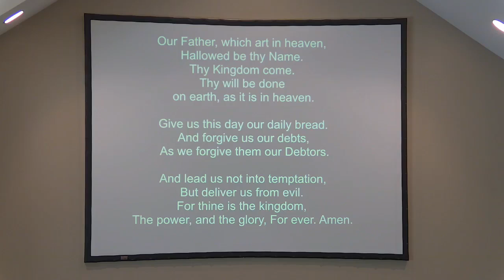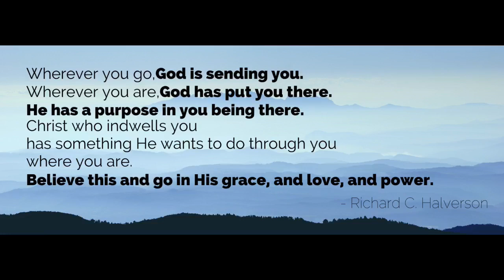Discovery Church July 28, 2024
John 6: 1-14 "The Math of God" Welcome to Discovery Church we are glad you are here. Thank you for listening this week to Kimberly Brantley as she shares God's words from John 6.